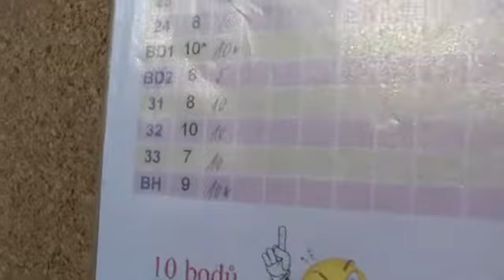06 Filmový večer 4 7 2010